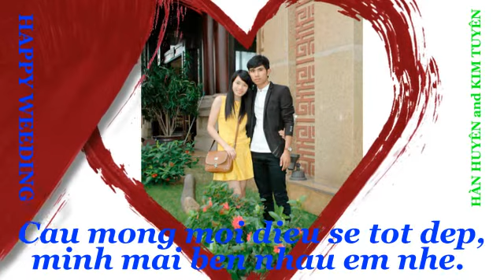TẶNG VỢ YÊU 2802